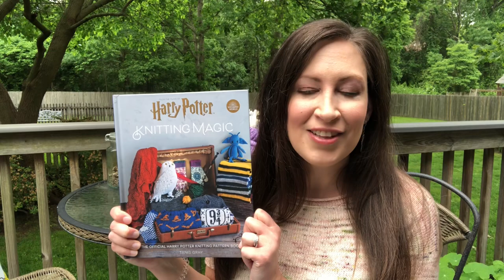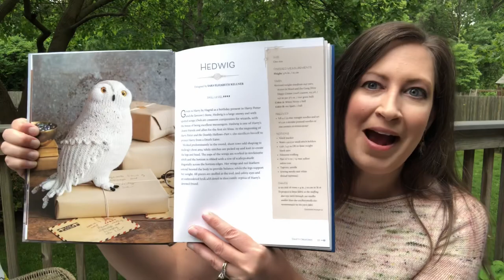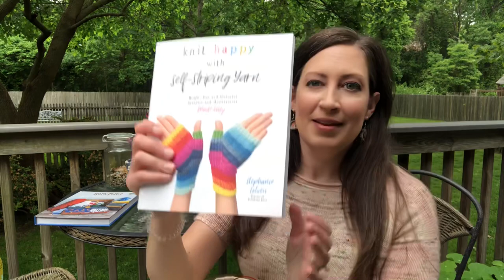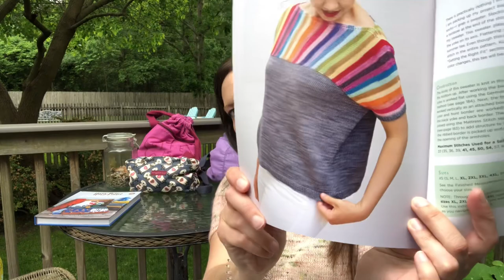Stop, Drop and Knit | Episode 23: Knitting a Swatch, Natural Dyeing, and an Exciting Announcement!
Hello, I’m Lisa and welcome to episode 25 of my Stop, Drop and Knit podcast here on YouTube! Today I have some exciting news to share with you all! Also, I was forced to knit a swatch (which I tend to avoid at all costs), so I share how I do that. I also share the natural dyeing that I’ve done since the last podcast episode and the natural dyeing I’ve got coming up this week. It’s a very full episode today!! Keep scrolling down to find all relevant information for the things I discuss in today’s podcast. Enjoy!

This knitting and spinning podcast is coming to you from Long Island, New York and is for both experienced knitters and beginning knitters alike - absolutely everyone is welcome in this space. Grab your knitting or spinning and come sit and knit with me as I share everything you need to know about what I’m wearing, what I’m knitting, finished objects, works in progress, what yarn I’m working with, my favorite knitting patterns, my adventures with both drop spindling and spinning on my eel wheel nano, knitting mishaps and knitting and fiber related events. You’ll find a little bit of everything here in my Stop, Drop and Knit Podcast and I hope you’ll subscribe to this channel and interact with me in the comments below.

Thanks so much for checking this episode of my podcast!

Current Knitalongs:

Harry Potter Knitting Magic book knitalong
100 Days of Spinning
Bernie Mittens

EXCITING NEWS!!

I’m now a Brand Ambassador for Wonderland Yarns and Frabjous Fibers! I don’t receive a commission from your purchases, I just share my genuine love for their products, some of which I’ve purchased on my own, others graciously sent to me for promotion.

Tegna by Caitlin Hunter

FINISHED OBJECTS:

Easter socks - Knitterly Things yarn in the February 2020 color Jellybean Remix

Pattern is My Knitted Heart Vanilla Socks by Elizabeth Suarez

WIPS:

Hedwig by Sara Elizabeth Kellner

Harry Potter: Knitting Magic: The Official Harry Potter Knitting Pattern Book by Tanis Gray

Test Knit for Caitlin Hunter - Lacey Summer Tee (pattern coming late June)

Bright Axis Tee by Stephanie Lotven

Knit Happy with Self Striping Yarn by Stephanie Lotven

NATURAL DYEING:

Wild Color, Revised and Updated Edition: The Complete Guide to Making and Using Natural Dyes by Jenny Dean